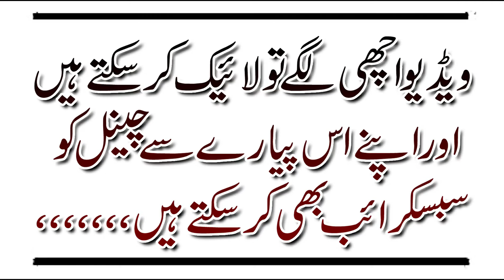Natural Village Life In Pakistan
Pakistani Punjab village life is the traditional rural life of the people of Pakistan. The rural villagers of Pakistan commonly live in houses made of bricks, clay or mud. These typically have two or three rooms which house extended families. In the modern days they are living by making separate home for each family but they don't live way from each other, they are extending their villages by making more homes. Most of the villagers are farmers but other rural occupations include blacksmiths, hairdressers and tailorers, shepherds.

The traditional culture of the Pakistani Punjab village is now subject to change due to the effects upon village society from the introduction of modern technology, such as pumps and tube wells for irrigation. Resistance to social and cultural changes exists among Pakistani village inhabitants, and varying methods of managing these changes have been tried.

Socioeconomic status among rural Punjab village is often based upon the ownership of agricultural land, which also may provide social prestige in village cultures. The majority of rural Pakistani inhabitants livelihoods is based upon the rearing of livestock, which also comprises a significant part of Pakistan's gross domestic product. Some livestock raised by rural Pakistanis include cattle and goats